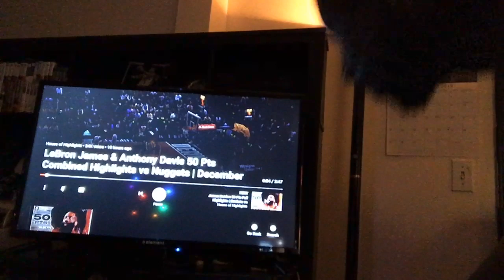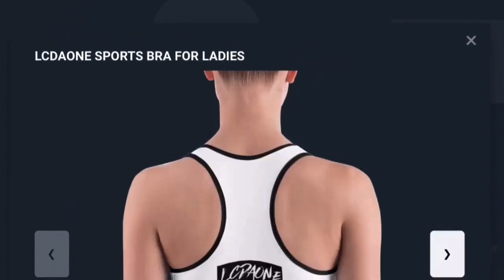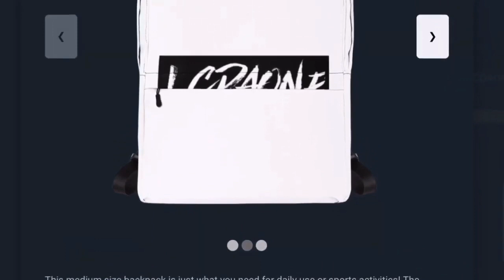REACTION TO LEBRON JAMES AND ANTHONY DAVIS 50 POINTS COMBINED VS NUGGETS 2019 NBA SEASON